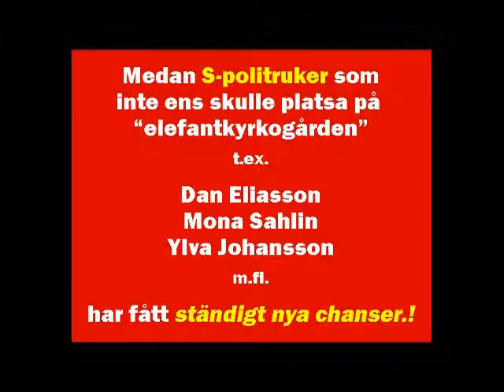När blir Sverige lika totalitärt som Nazi-Tyskland?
Var utfrysningen av Janne "Loffe Carlsson" ett symptom på ett semi-totalitärt samhälle?

Socialdemokratin har styrt Sverige i mer än 60 år och har succesivt infiltrerat samhällsapparaten med sina politruker. Åsiktskorridoren har som konsekvens under åren blivit allt trängre.
Den som ifrågasätter sociademokratins allt hårdare grepp om "sanningen" möts idag med absolut tystnad, karaktärsmord via regim-media eller helt enkelt utfrysning.

Många har upplevt denna socialdemokratins maktfullkomlighet, däribland  "Loffe" Carlsson, som plötsligt inte fick några uppdrag, bara för att han emotsatte sig Löntagarfonderna.
Exemplen är många på klarsynta människor, som i opposition till "rörelsen" har fått betala ett högt pris.
Vem minns inte justitiemordet på Jan Guillou och Peter Bratt som avslöjade Socialdemokraternas olagliga underättelsetjänst (IB-affären) och som på Olof Palmes order båda dömdes för spioneri (!?).

Samtidigt har de människor med partibok haft gräddfil i samhället trots i många fall alternativ begåvning:

Rikspolischef Dan Eliasson
Skatteverkets GD Ingemar Hansson
Mona Sahlin, m.fl.,

eller maktfullkomligt agerande:

Ylva Johansson (S) - Veta AB i KK - LO-kollektivets pengar
Margot Wallströms (S) skattefria 30 miljoner från sitt EU-uppdrag
Olof Palmes skattepliktiga Harvard-arvode som omvandlades till ett stipendium för sonen Joakim,  m.fl.